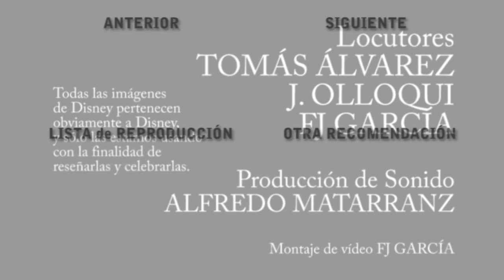Franquicia Disney | OLIVER Y SU PANDILLA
Capítulo 28: Oliver y su Pandilla

¡Oliver ahora es un minino!

¡Gracias!